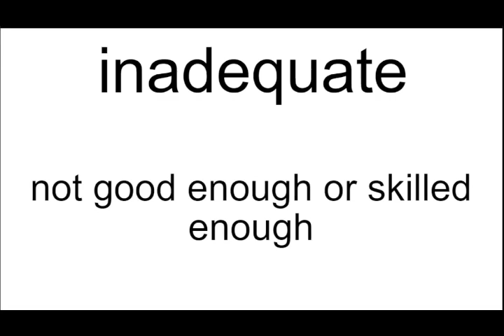inadequate meaning | Vocabulary for Kids | Children's Dictionary | Learn English Vocabulary